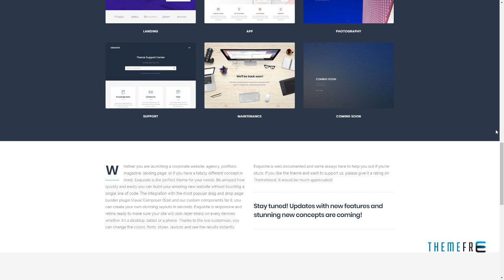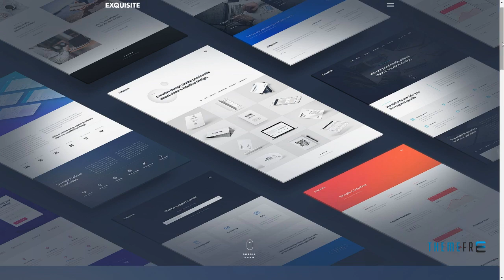Exquisite - Creative Multi-Purpose WordPress Theme Cecil Royce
Compatible With WPML, Visual Composer 5.1.x

 Columns 4+

 Layout Responsive

 Tags agency, blog, business, corporate, creative, exquisite, landing, magazine, modern, multi-purpose, portfolio, premium, simple, theme, wordpress